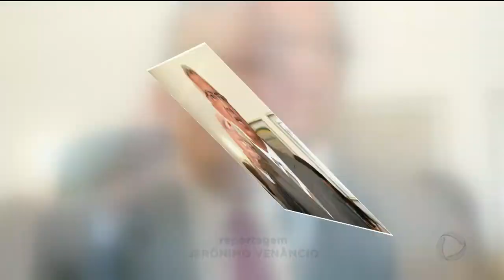GA - Morre jornalista Isanulfo Cordeiro - 15-01-2018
Aos 66 anos, o jornalista Isanulfo Cordeiro, secretário chefe de assuntos internacionais do governo de Goiás, morreu. Ontem, parentes e amigos prestaram as últimas homenagens.